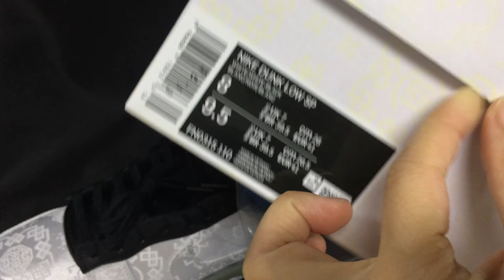Nike Dunk Low CLOT Fragment White Review